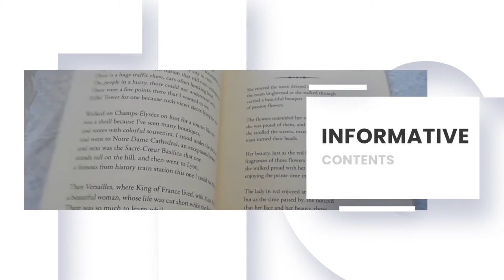Impress any one in just 10 seconds | Communication skills development [Part-1]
Hello,
In this video, you will learn the first for techniques to impress anyone within 10 seconds. But, I request you all to try these techniques after learning because without practice you can't get a good result so try it in your daily life and see the amazing result. There are five more interesting strategies.